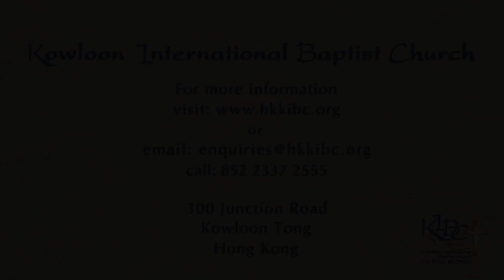The Bread of Life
Kowloon International Baptist Church - Dr. John Duncan's sermon entitled "The Bread of Life" covering John 6:41-51 delivered on 6 March 2016.